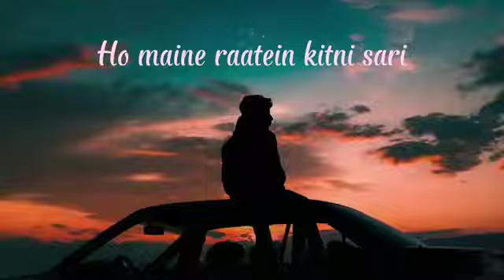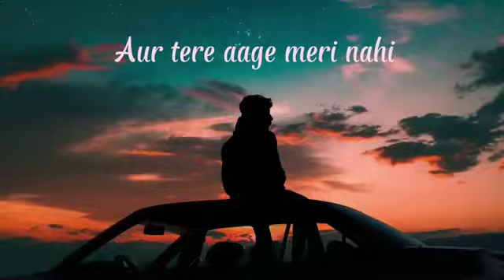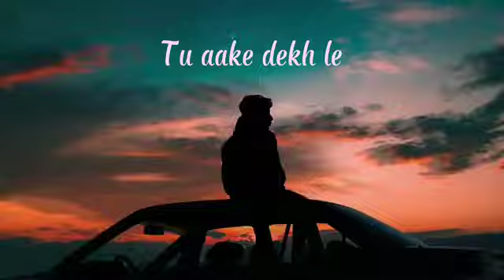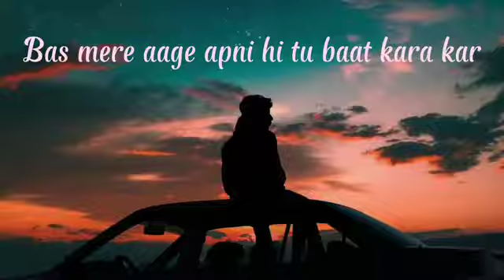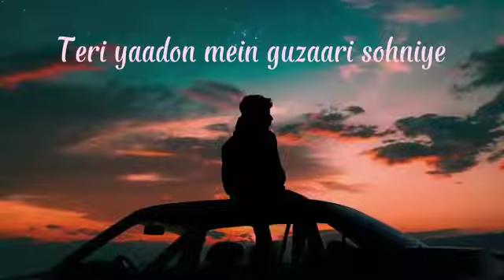Tu aake dekhle -slowed reverb